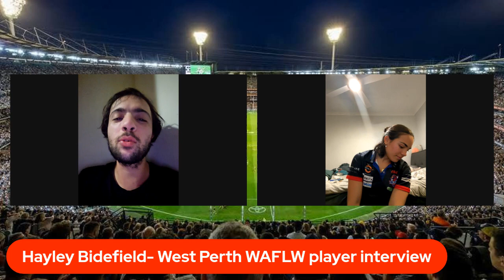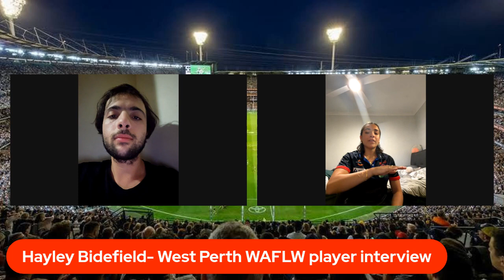EXCLUSIVE INTERVIEW- Hayley Bidefield- West Perth WAFLW premiership player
Today I speak West Perth WAFLW premiership young star and league best and fairest winner Hayley Bidefield about winning the premiership with the club and going through undefeated, winning the league best and fairest count by a whopping 21 votes, where she'd like to take her footy including league team, WA state championships and AFLW, what she done differently to have an insanely strong season, how the nerves were on stage at the waflw league night- interacting with Daisy Pearce and Emma O'Driscoll, her biggest strengths as a footballer, favourite team mates, who loves the limelight and attention and camera at the club, her good taste in food, her jewellery business, best chatterbox at the club, most prized possessions, favourite app on her phone, what superpowers she'd like to have,  team mates that fly under the radar, team mate she can see making AFLW, afl/aflw team she supports, goals for next season and so much more.

A great chat with Biddes, go and check it out.